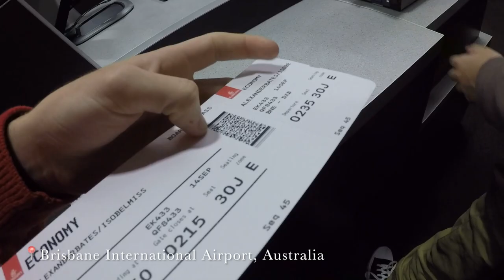SHABBs On Tour - Spain 2017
Part one of the 2017 SHABBs family trip to Spain.
Featuring Brisbane, Jerez and Cadiz.

Songs:
1. Runaway - Galantis (Svidden Jarly Remix)
2. Don't let me down - Chainsmokers (W&W Remix)